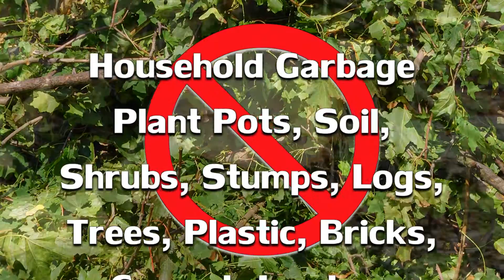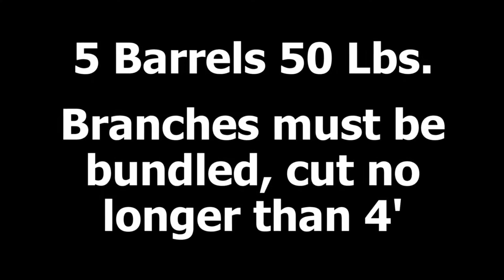Green Waste Spring 16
Green Waste Initiative for the City of Utica.